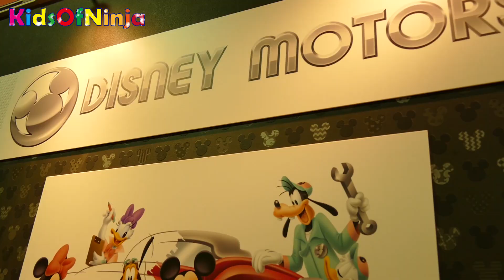トミカのおもちゃいっぱい♪ トミカランドにお出かけ！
トミカのおもちゃいっぱい♪ トミカランドで遊びました♪
おもちゃ王国へ子供とお出かけ夏休みだよ♪

❤ Please choose [Language: English] on the bottom of the page for English translation!